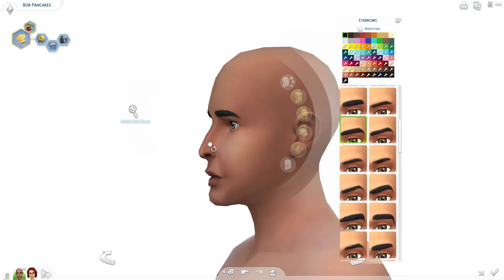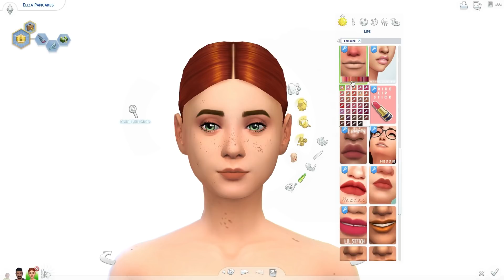AN ICONIC COUPLE // The Sims 4: Townie Makeover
♦ READ ME FOR MORE

♦ FAQ

♡ Do you take house/sim requests?
I'm afraid I don't at this time!

♡ Will you upload your mods folder?
NO! This is a huge violation to a lot of custom content creators terms of use and considering the amount of hard work and effort that goes into cc creation, I definitely don't want to disrespect that. Sorry!

♡ Can you upload this sim/house?
If it's my current household sims, I'm afraid not - simply because they're very personal to me. LP sims will be available for download when the LP comes to an end. The only sims I'll really have available for download upfront are sims from my create-a-sims, so check those out if you're looking for sims to download. As for houses, the only houses I'll be having download links to are houses that I've uploaded speed builds for.

Check the 'about' section of my channel!

♦ MUSIC

♦ RECORDING INFO

Recording Software: FRAPS
Editing Software: Adobe Premiere Pro
Microphone: Rode Podcaster